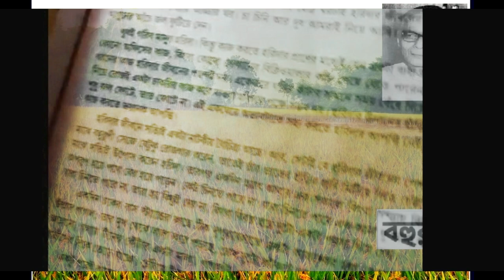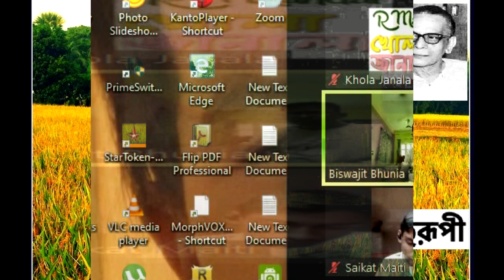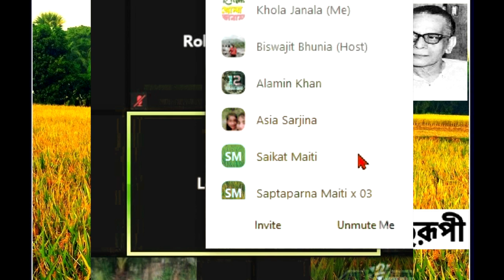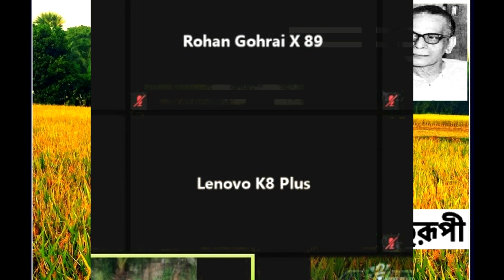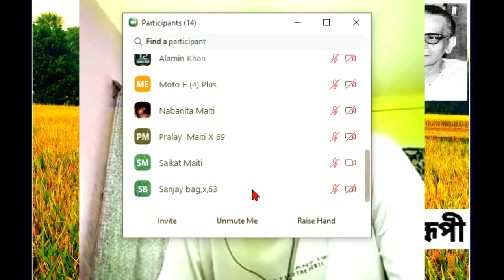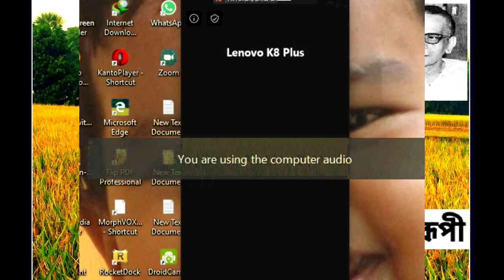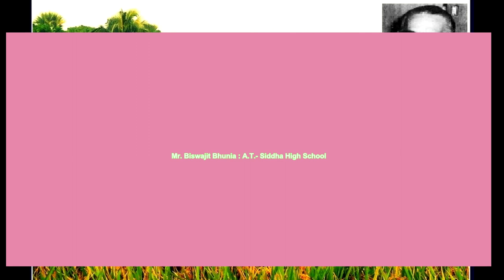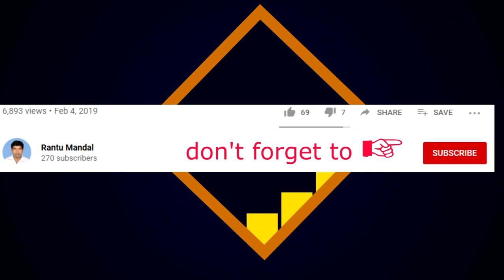BAHURUPI : SUBODH GHOSH ; Bangla Madhyamik Class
পশ্চিমবঙ্গ মধ্যশিক্ষা পর্ষদ - মাধ্যমিক বাংলা (দশম শ্রেনি) - বহুরুপী - সুবোধ ঘোষ ;
লক ডাউনে অনলাইন ক্লাস - বাংলা শিক্ষক - বিশ্বজিৎ ভূঞ্যা , সিদ্ধা শশী শ্রীপতি বিদ্যাভবন । সুবোধ ঘোষের 'বহুরূপী' গল্পে হরিদা চরিত্র। BAHUROOPI written by SUBODH GHOSH
Zoom online class Recording: